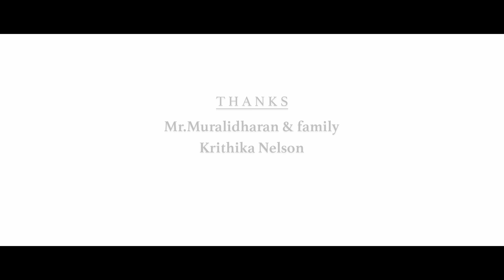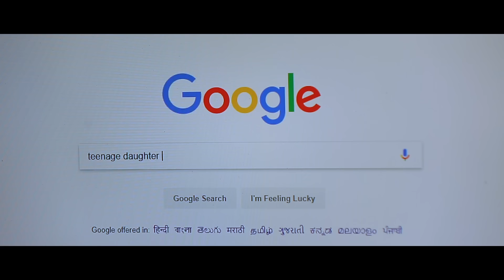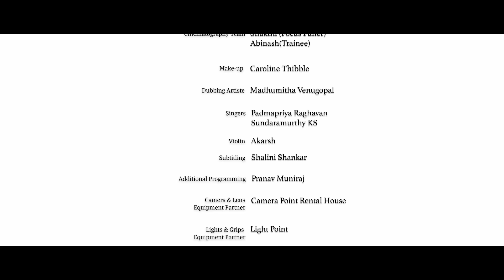MAA - Short Film | Ondraga Originals | Sarjun KM | Sundaramurthy KS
Presenting MAA - Short Film; Directed by Sarjun KM, Presented by Ondraga Originals.

Ondraga Entertainment

Gautham Vasudev Menon Presents

MAA

Starring - Kani Kusruti, Anikha

A Short by Sarjun KM
DOP - Sudharshan Srinivasan
Screenplay - Priyanka Ravindran
Art - Madhan
Editing - Sarjun KM
Sound Design - Dhanush Nayanar
Audiography - Anand Ramachandran
DI Colorist - Goutham R Shankar
Designs - Gopi Prasanna
Executive Producers - Raghu Valarmathi, Dinesh
Equipment Partner - Camera Point

Creative Producer - Reshma Ghatala
Produced by Venkat Somasundaram